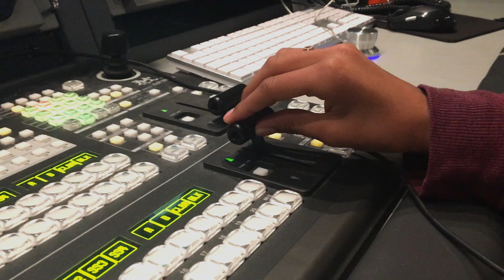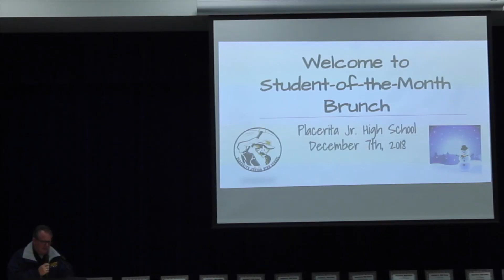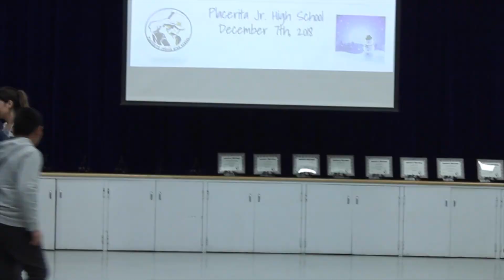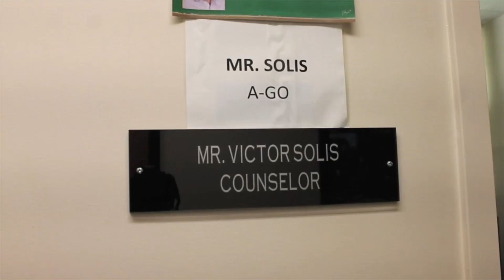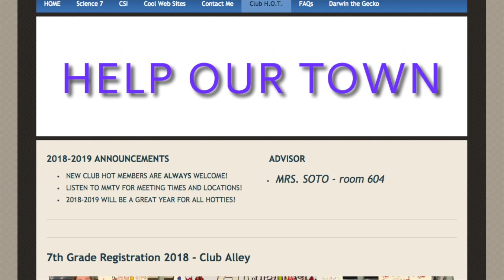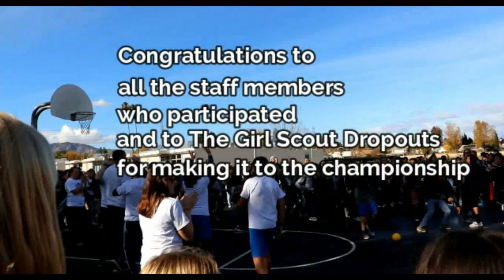Miner Monthly TV November/December 2018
Placerita's  bi-monthly student-run announcement program.